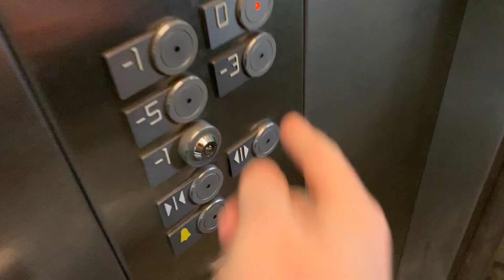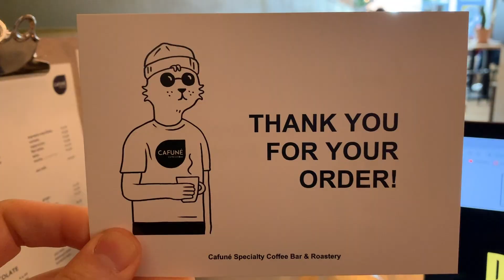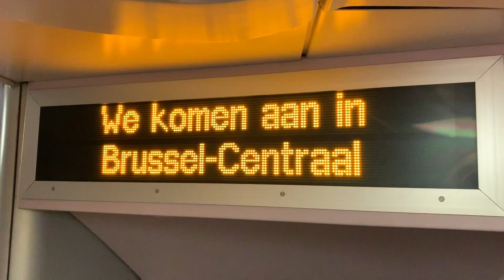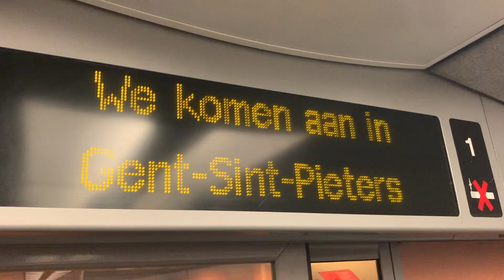😂 H E L P 😂 planeet AARDE (voor het te laat is)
Mijn visie van hoe we het klimaat probleem kunnen oplossen, niets wereldsschokkends hoor, maar ik moest eens mijn ei kwijt en jullie zijn mijn kijkers, dus vandaar.
Hopelijk hebben jullie er iets aan en deel je mijn mening of heb je betere ideëen, laat ze dan zeker horen hieronder in de commends...

The technical stuff:
The big thing
The lens of the big thing
The mic of the big thing
The tripod of the big thing
The small thing
The lens of the small thing
The tripod of the small thing
The point and shoot thing

thanks, you are the best 👍